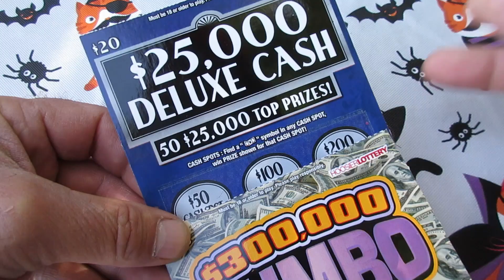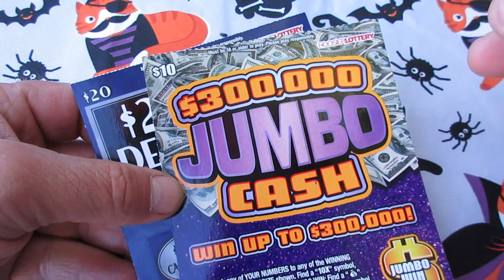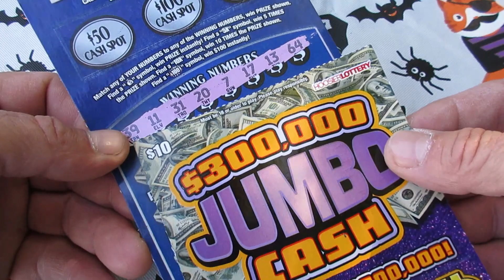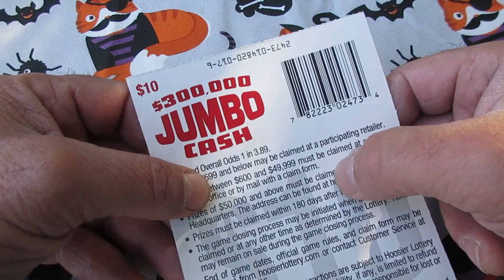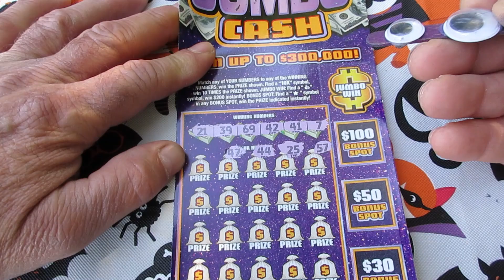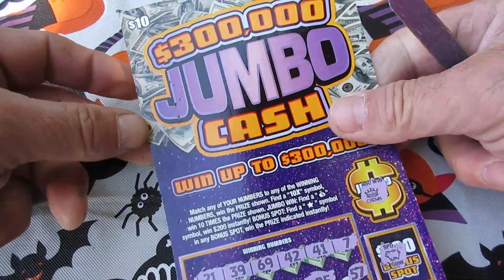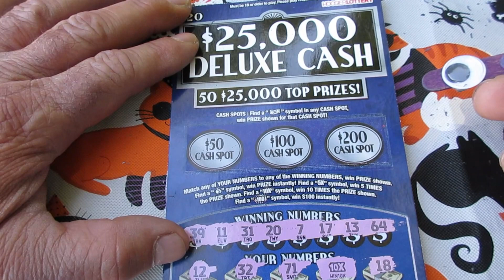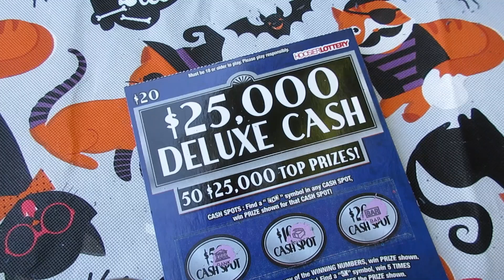BOOOOM💥!! 1 IN 500 ODDS = MAJOR WIN On This LOTTERY TICKET Scratch Off!!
Major win on a scratch off lottery ticket! I found the 10X winning symbol on this lottery ticket which turned out to equal a big win. The odds of winning this much on this scratch off lottery ticket are 1 in 500. that's crazy!!